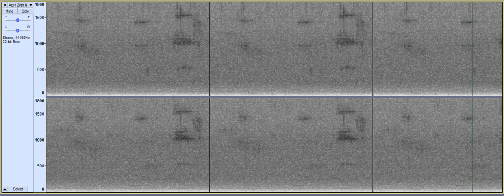Sierra Sound Comparison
I compare a recent vocal from the Nest Area with a vocal from the 1970's Sierra Sound recordings.  Though not exactly alike there is some very similar structures in the signatures.  I believe it's the same kind of vocal whatever it may be.